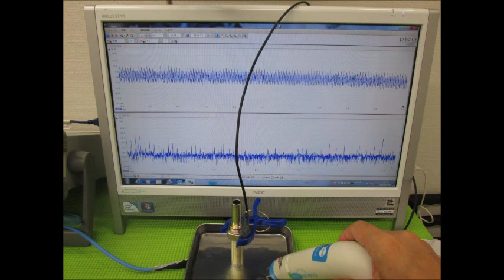オリジナル超音波実験 （超音波システム研究所 ultrasonic-labo）